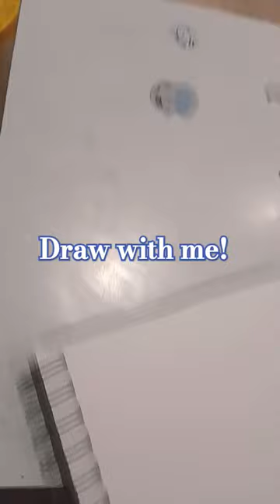Draw with me